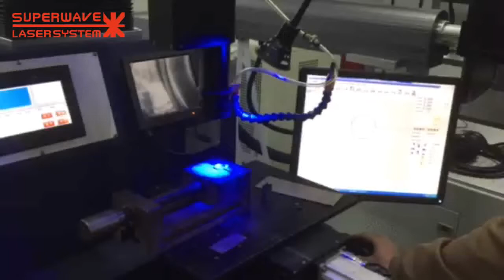Automated laser welding machine for Stainless Steel Disks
Automatic laser welding machine is through the laser frequency, pulse width, table speed, moving direction of the welding point, line, circle, oval and square plane and any simple trajectory of the geometric trajectory of high welding, can achieve one axis , Two-axis, three-axis or four-axis linkage welding, can be sealed welding, welding and so on.

Mainly used in stainless steel, gold, silver, iron, aluminum, alloy, steel, etc. welding or dissimilar materials welding, widely used in sensors, cell phone batteries, high-grade bathroom, medical machinery, craft gifts, watches, electronic components, precision machinery, Communications and other industries.

Laser welding machine, X / Y / Z three-axis electric platform / rotating shaft (optional), CCD monitoring system, laser engraving machine, laser engraving machine, Laser dedicated chiller.